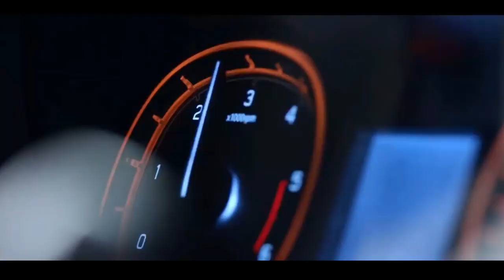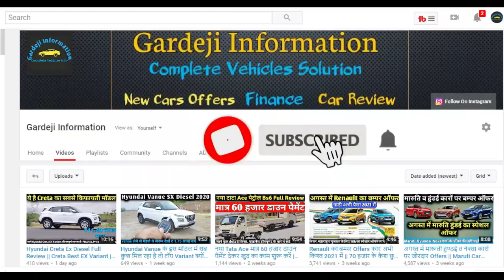त्योहारों पर मारूती का जबरदस्त Offer अभी कार खरीदनें पर 48 हजार तक बचत | Maruti car offers october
Maruti suzuki Best offers in October 2021 in navratra and diwali offers.
Maruti cars 3 type offers Cash Discount, exchange bonus you can exchange your old car and corporate offers for govt. employee. so you can buy any maruti cars.
Maruti alto offers Rs. 43000/- Maruti Spares-so discount offer rs.48000/-